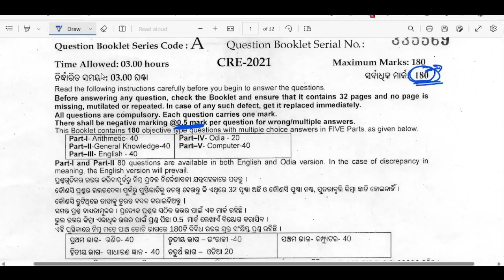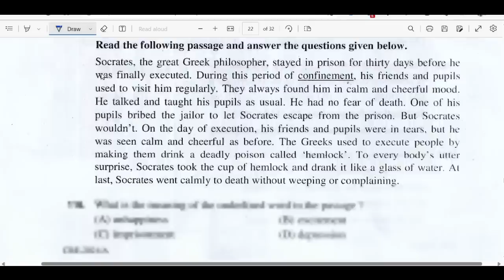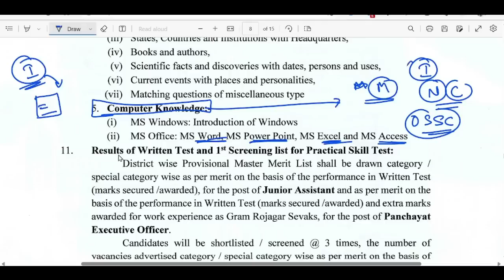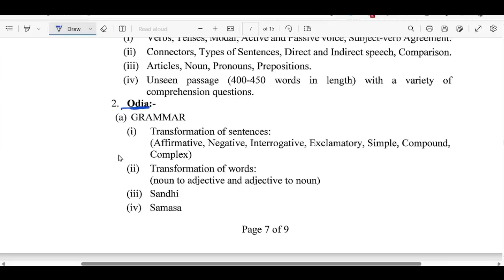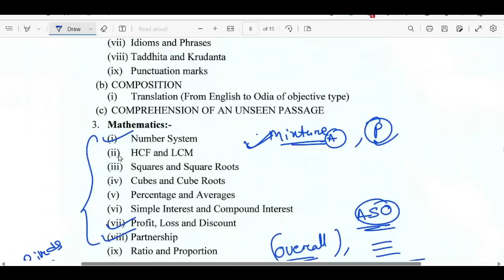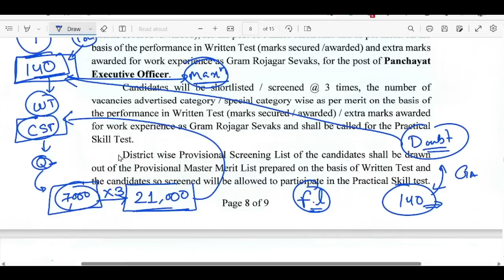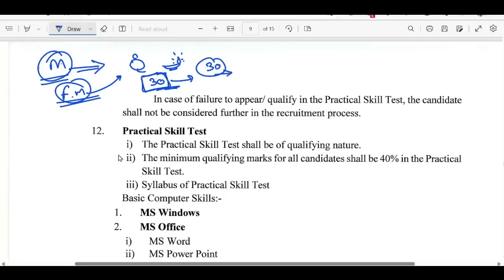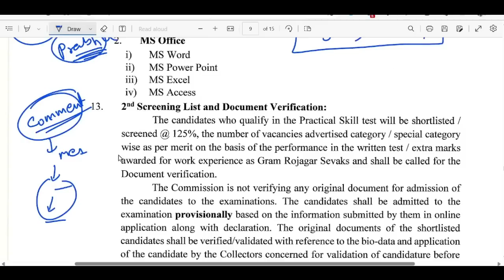OSSSC PEO JA final 30 days Strategy | How to clear PEO exam in 30 days | by Abhijit sir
30 days peo exam startegy